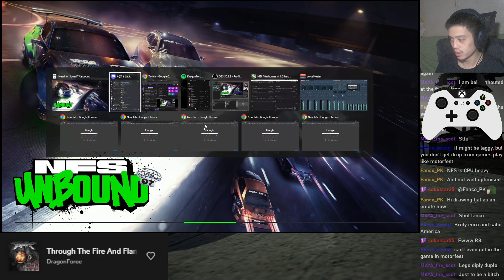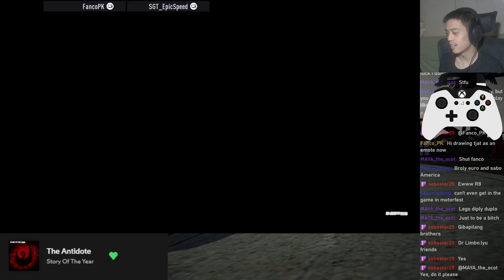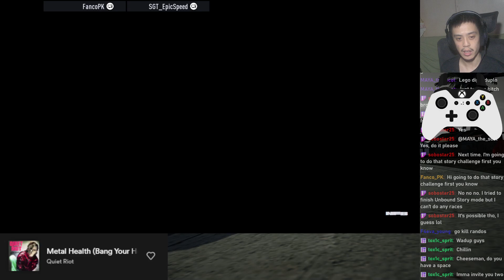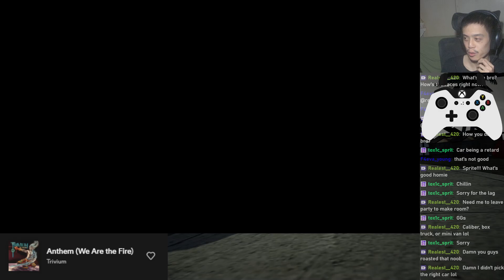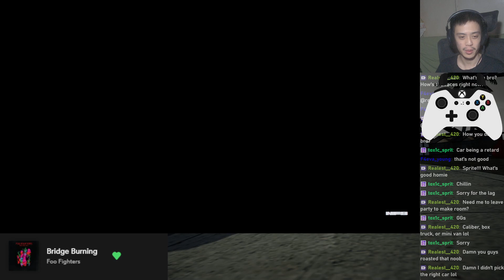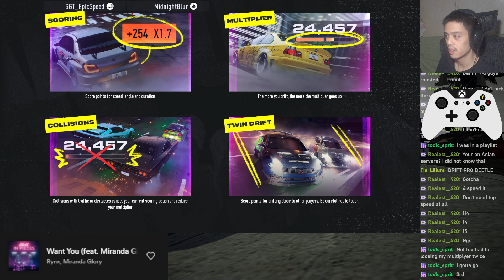NFS Unbound Vol 7 Lakeshore Online Live Stream (2024/07/18)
As streamed on Twitch